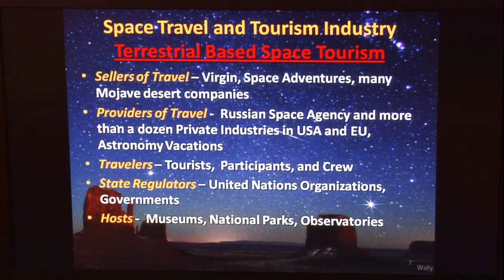Dr. Phil Cameron talk on Space Travel Law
Dr. Phil Cameron talk on Space Travel Law.  Talk given as part of the Center for Continuing Education.